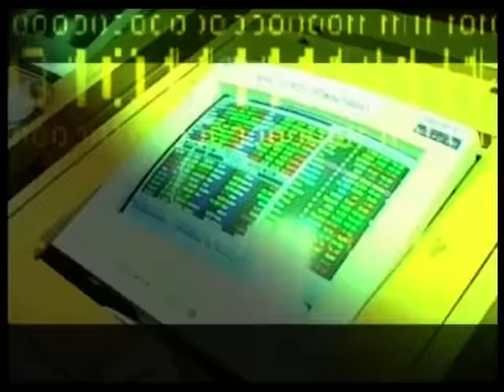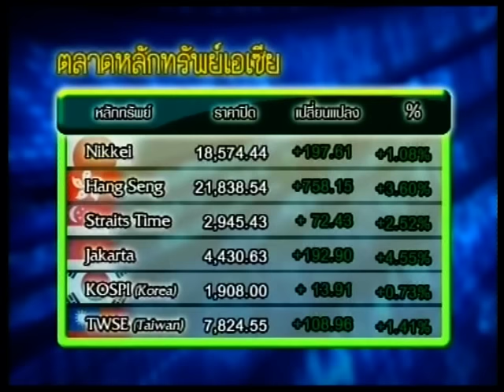ส่องหุ้น 27-8-58 On Suwannabhumi Channel [1]